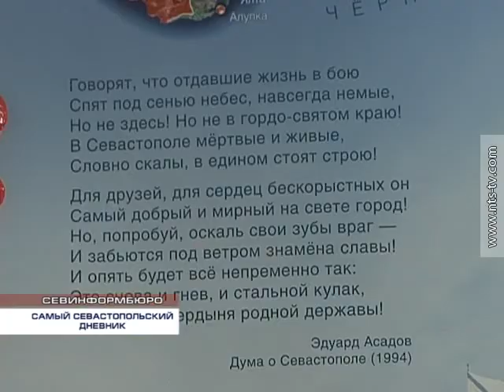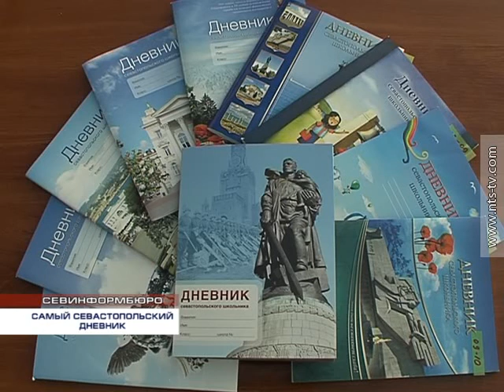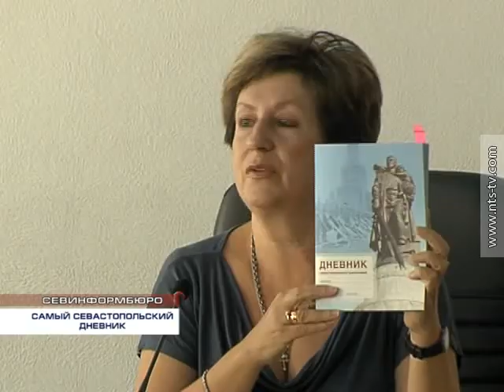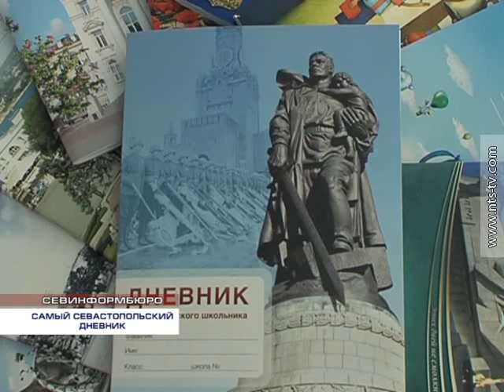27 08 2015 САМЫЙ СЕВАСТОПОЛЬСКИЙ ДНЕВНИК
Дневник севастопольского школьника. Восьмой учебный год для севастопольских ребят начнется вместе с незаменимым для учебы помощником. В этом году издание посвятили 70-летию Великой Победы. 35 тысяч экземпляров в подарок получат все школы города.